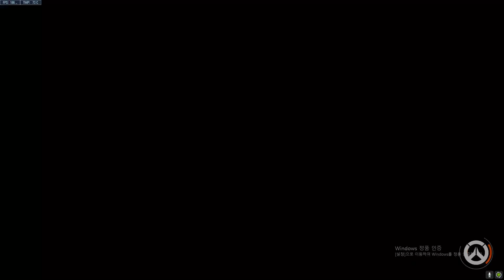라인하르트 : 억울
ㅋㅋㅋㅋㅋㅋ